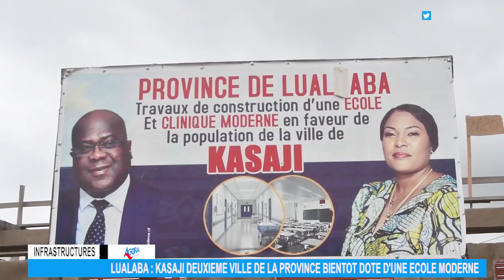Lualaba : Une école moderne dotée d'une clinique en construction à Kasaji